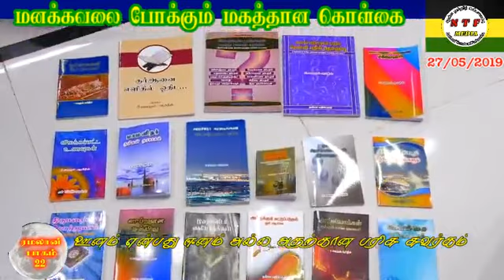மனக்கவலை தீர்க்கும் மகத்தான கொள்கை - பாகம்-22 | ரமலான் தொடர் உரை | 2019 | பீஜே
NTF தலைமையகம் ரமலான் தொடர் சொற்பொழிவு - நாள் : 27/06/2019
உரை : சகோ. பீ.ஜைனுல் ஆபிதீன் - இடம் :‍ மூர் தெரு சென்னை
தலைப்பு : மனக்கவலை தீர்க்கும் மகத்தான கொள்கை - பாகம்-22